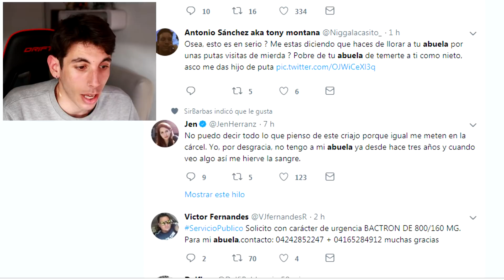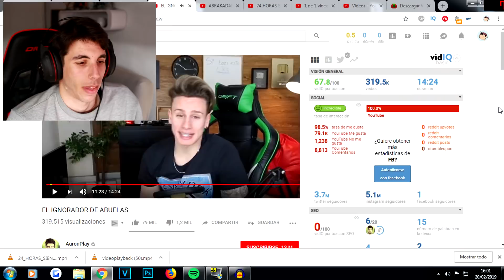No me esperaba ESTO...IGNORANDO A SU ABUELA 24 HORAS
Bueno..La verdad es que las respuestas y el bullying que se ha formado no me parece correcto, espero que veáis mi punto de vista. ¿Que opináis vosotras y vosotros?